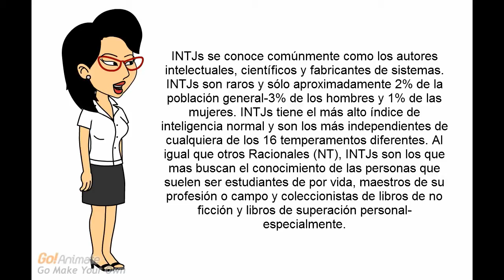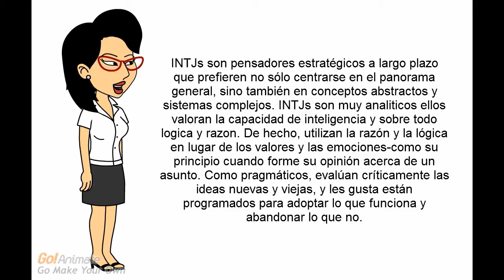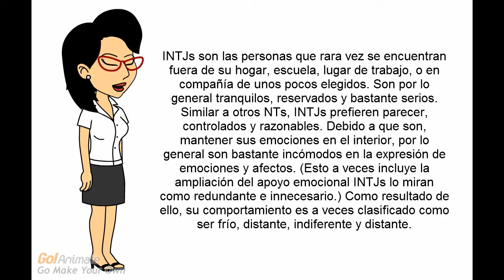INTJ: El Maestro de la Mente, Parte 1 - Caracterís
Para vestidos de alta calidad a bajo precio con envío GRATUITO a nivel mundial, por favor vaya a ... y gafas de sol GRATIS con la compra!